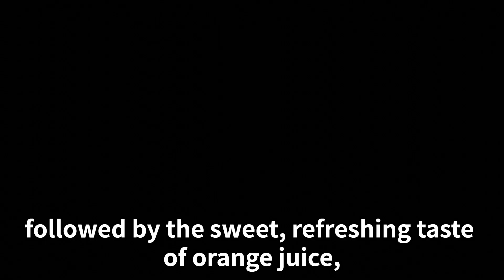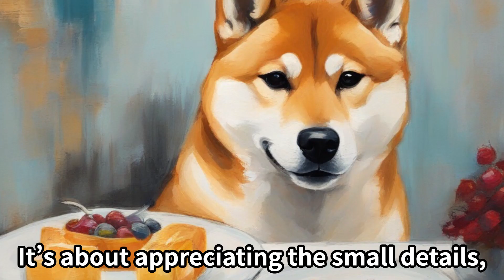Everyday Luxuries: The Shiba Inu’s Guide to Enjoying a $3 Gourmet Breakfast @richshiba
In the life of a rich Shiba Inu, the essence of luxury isn’t just in the opulence but in the quality and diversity of everyday experiences. One such indulgence is starting the day with a gourmet breakfast that doesn’t break the bank. For a mere $3, this Shiba Inu finds itself seated in a cozy, lounge-like setting, surrounded by a variety of breakfast options that cater to its sophisticated palate.

The highlight of the morning ritual isn’t just the food but the extensive drink bar, offering everything from 100% pure orange juice to rich, milky café lattes. This isn’t your average breakfast; it’s an affordable entry into a world of luxury, where variety and quality meet. Imagine the pleasure of sipping on a perfectly brewed coffee, followed by the sweet, refreshing taste of orange juice, all while contemplating the day ahead in a setting that rivals high-end lounges.

This Shiba Inu’s morning routine exemplifies how luxury can be part of everyday life without necessitating extravagant expenses. It’s about appreciating the small details, like the rich aroma of coffee or the vibrant taste of freshly squeezed orange juice, which together create a moment of pure enjoyment.

This lifestyle isn’t just for the elite but is accessible to anyone who knows where to look. It’s a reminder that richness comes in many forms, and often, it’s the simple pleasures that bring us the most joy. So, let’s take a leaf out of this Shiba Inu’s book and seek out those moments of affordable luxury that elevate our daily routine, making every day a little more special.